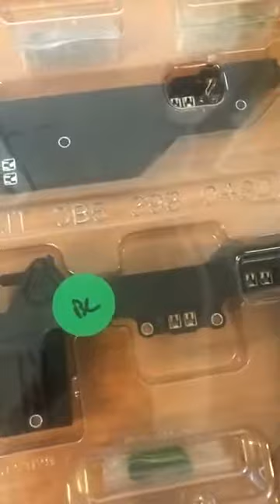Как да разберем, че съединителя на нашия S-tronic е за смяна?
Признаци и решения в едно 7 минутно видео 👇👇👇Ако нямаш 7 минути за твоята кола, значи жена ти сериозно ти е стъпила на врата 🙂